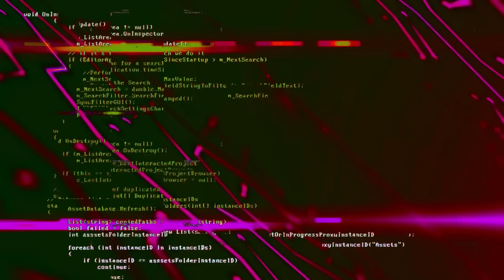【速報】長野県中野市 〇人・立てこもり事件 容疑者逮捕！現場取材中！【小川泰平の事件考察室】# 851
【速報】
長野県中野市 〇人・立てこもり事件
容疑者逮捕！
現場取材中！